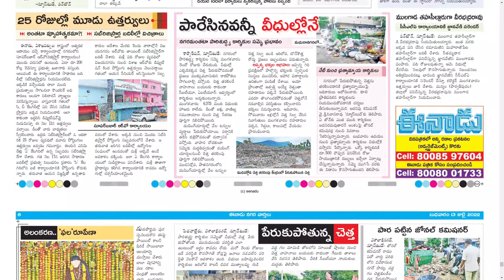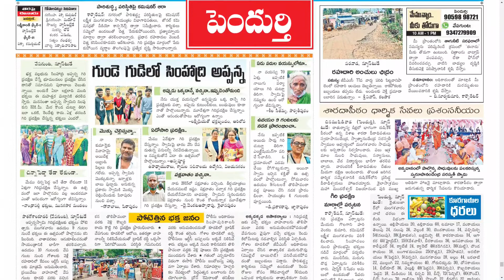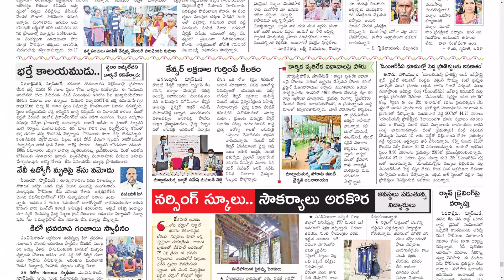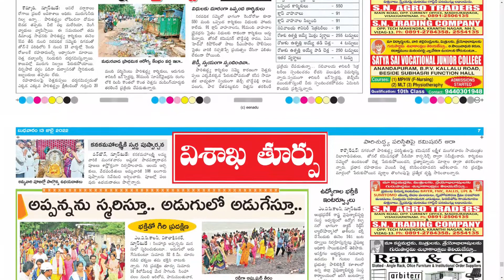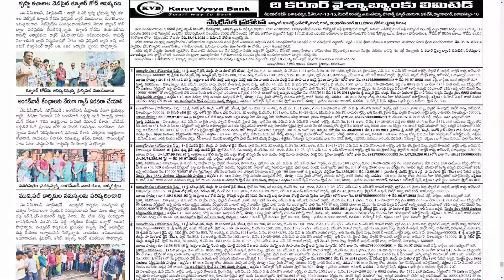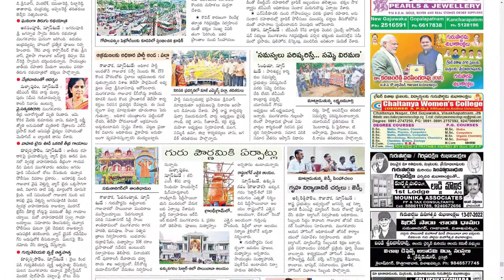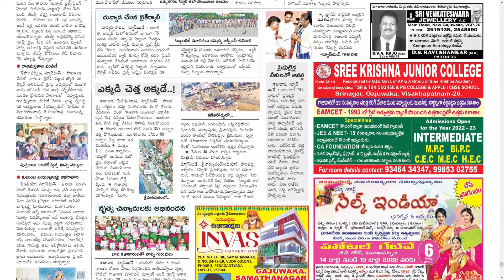EENADU VIZAG 13 JULY 2022 WEDNESDAY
Telangana news
Ap news
Cricket news
Sports news
Cinema news
Bussines newspaper
Crime news
Chaduvu paper
Education newspaper
Eenadu antharyaami
Antharyami eenadu
Telugu antharyaami
Apprentice jobs
Vasundara paper
Eenadu vasundara
Eenadu karimnagar
Haaybujji paper
Prathiba
Eenadu pratibha newspaper
Prathiba paper
New intiatives by politicians
Telugu news
Gk questions